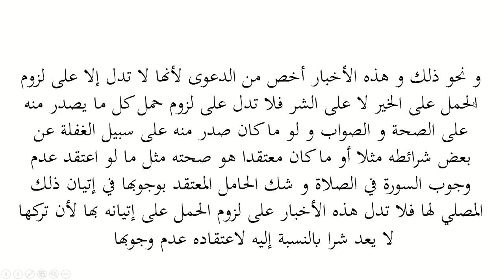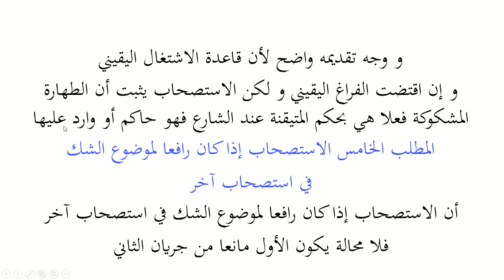اصول الاستنباط،سبق:135خاتمة : المطلب الرابع أن الاستصحاب لا يجري /Usul Al Istinbat :lesson135